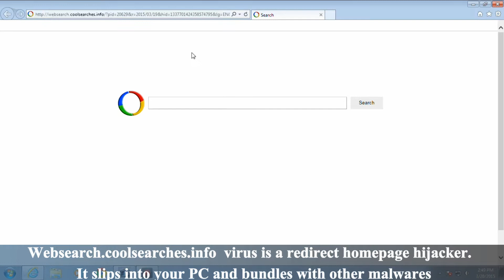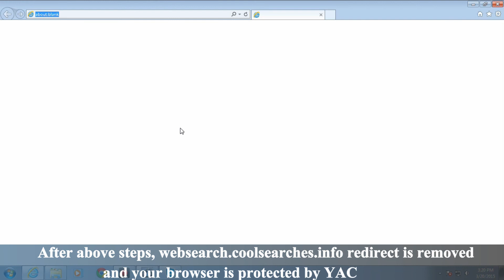How to Remove Websearch.coolsearches.info Hijacker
How do i remove Websearch.coolsearches.info hompeage redirect virus? Have problem to get rid of Websearch.coolsearches.info virus?  This video shows how to clean Websearch.coolsearches.info completely with Yet Another Cleaner.
Notice: If you can not get rid of Websearch.coolsearches.info virus with this method provided, please send email to , our dedicated engineers will help you settle your issue within 24 hours.